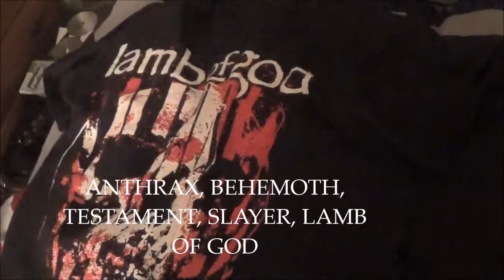I'M GOING TO SEE A CONCERT(Thrash Metal)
Sorry I Haven't Been Posting For Almost A Week.